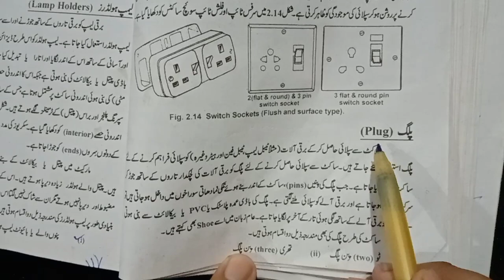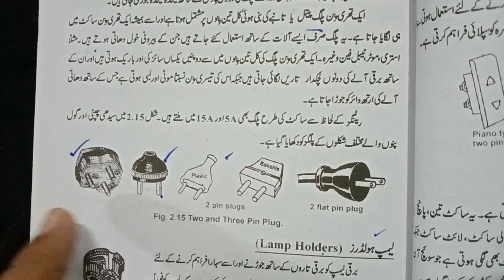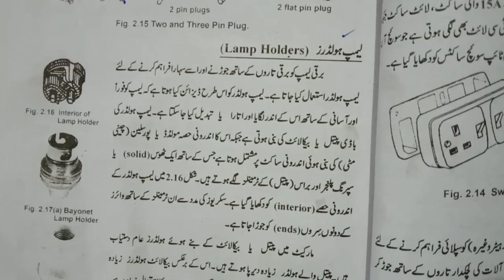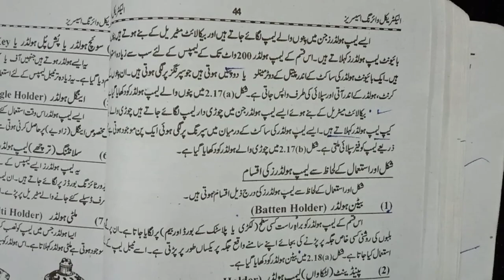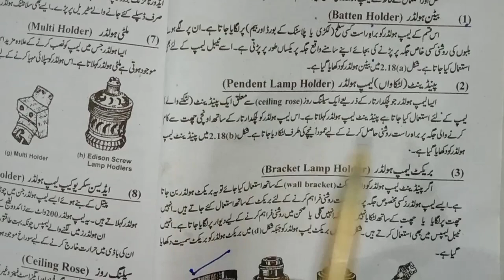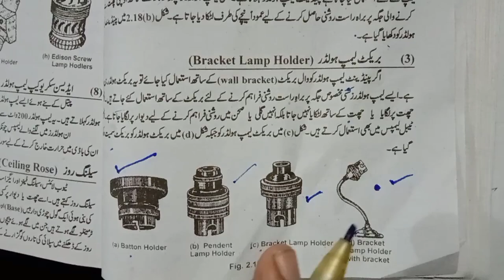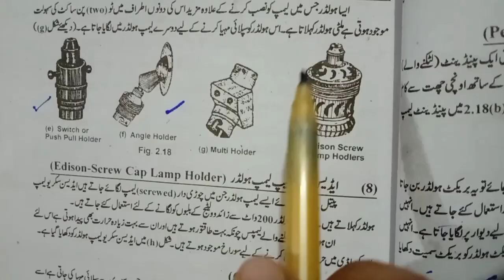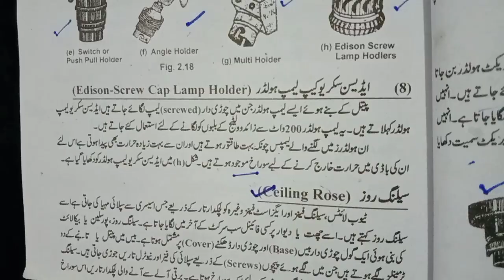Electrical wiring|ET143|chapter 2 Types of Holder|Types of Plug|DAE Electrical Engineer